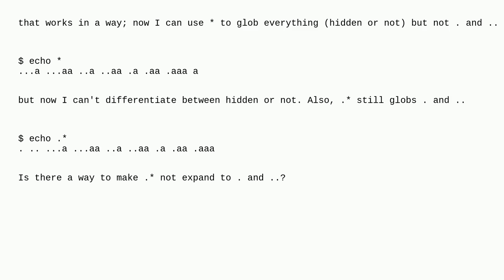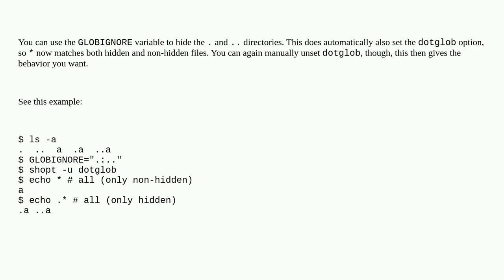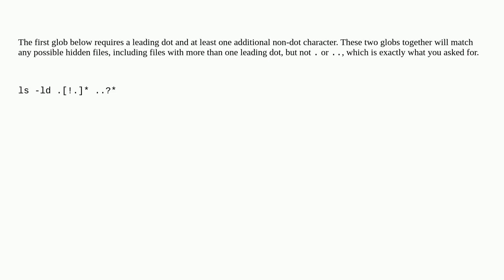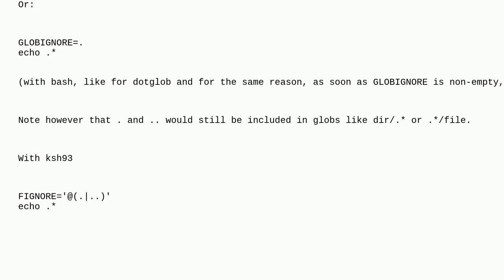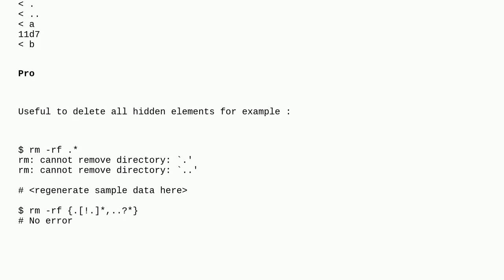Unix: how to glob every hidden file except current and parent directory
how to glob every hidden file except current and parent directory duplicate

A special thanks goes out to the community

  command-line bash shell